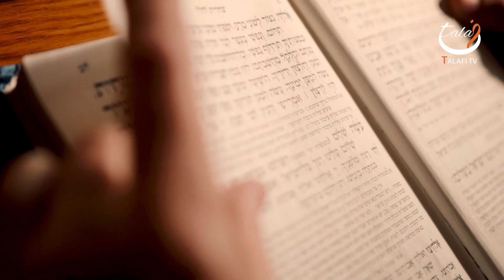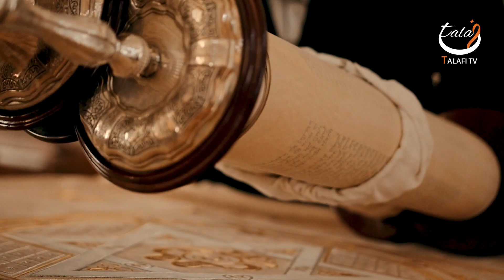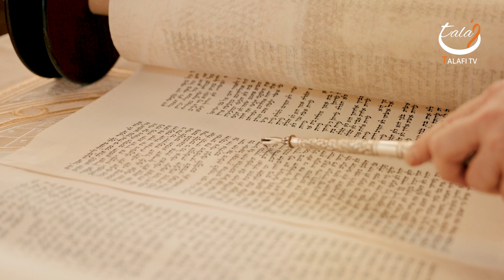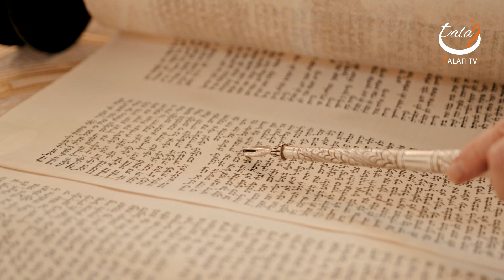How Yahoodi Prays | Yahoodion ki Azaan" | Shema Yisrael Call to Prayer | "Azaan of Yahoodi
Yahoodio Ki Khufya Azaan Ki Video Leak hogai, ye log azan kese detay hai yakenan aap ne kabi kese yahudi (jews) ko azan detay nai suna hoga, is video mai ham aap ko Yahudi azan sunai ge.

Yahudi Log Azaan Kaise Dete Hai | How To Jews People Call For Pray In Urdu

Yahudi Log Azaan Kaise Dete Hai janeye Dilchasp Mallomat es Video mea
Yahudion ki Azan - Jews Call to Prayer in Urdu Hindi